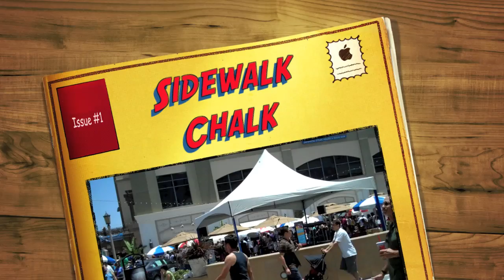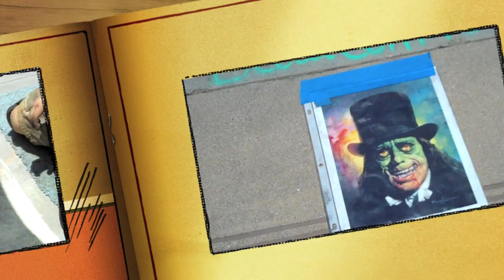Sidewalk Chalk Drawings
June 19 & 20 Sidewalk Chalk Drawing competition at the Paseo Colorado mall in Pasadena to break the record for the number of drawings at a street fair.  We broke the Guinness World Record!